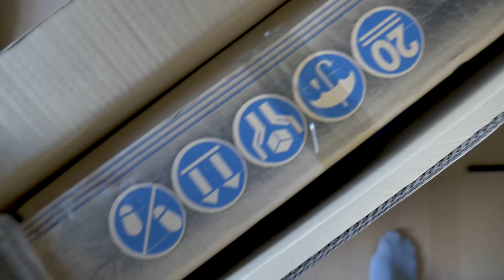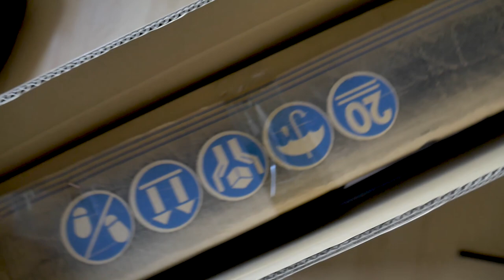Unboxing Ibanez AZ2402-TFF - Vlog #2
Was macht eigentlich ein Berufsmusiker? Wie sieht sein Tagesablauf aus? Kann er davon leben? Welches Equipment benutzt er? usw.

In dieser Vlog-Reihe und nehme euch mit auf die Reise. Und meine Fragen an euch: Was würdet ihr gerne wissen von einem professionellen Musiker? Seid ihr schon sogar Musiker und ihr spielt mit dem Gedanken damit Geld zu verdienen? Dann lasst es mich in den Comments wissen...

Und viel Spaß nun mit der Folge! :)

Video shoot on

Panasonic Lumix G70
Mic used: Rode